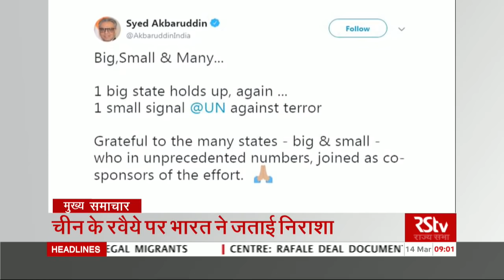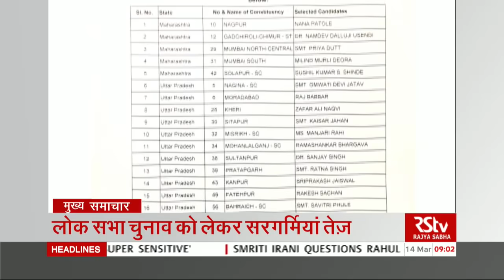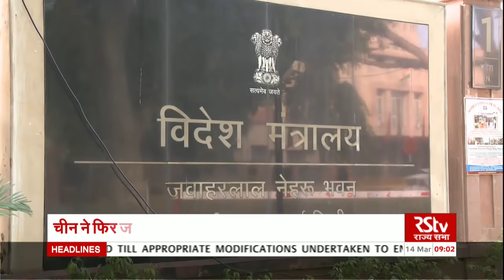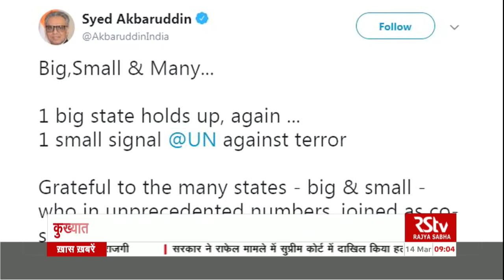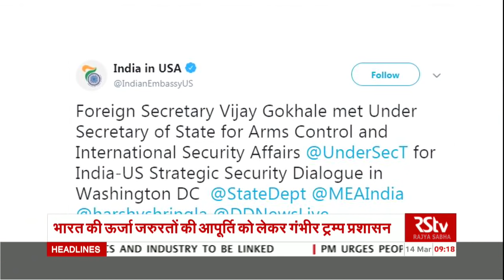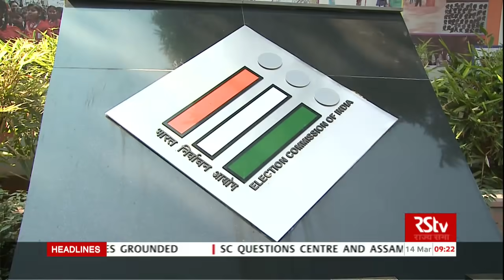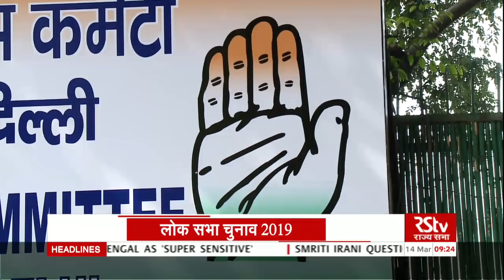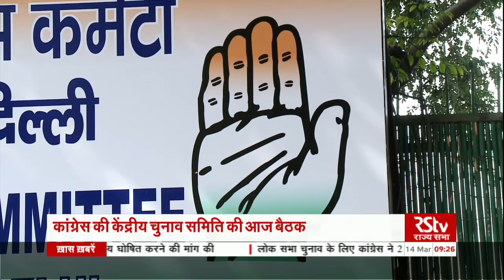Hindi News Bulletin | हिंदी समाचार बुलेटिन – Mar 14, 2019 (9 am)